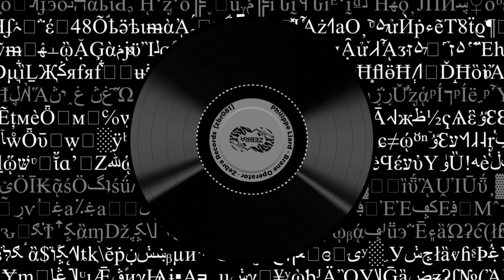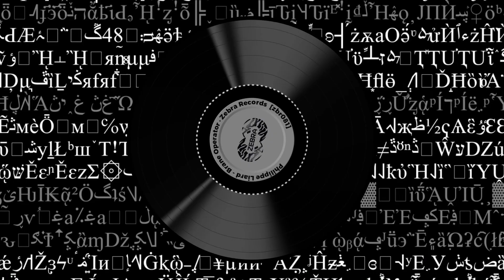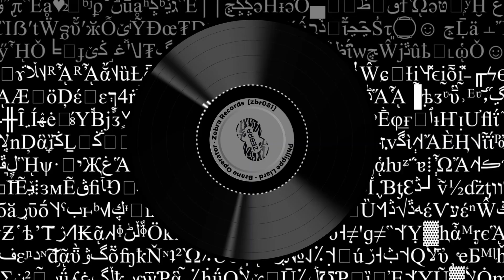PHILIPPE LIARD - Brane Operator • Zebra Rec. [ZBR081]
Buy link 🛒

Label: Zebra Records - ZBR081
Format: Digital
Country: Romania
Released: November 6, 2020
Genre: Electronic
Style: Minimal , Tech

Follow Zebra Rec.

Follow Fruits & Beats

Permission for this upload has been authorized exclusively for Zebra Rec. by  Philippe Liard and protected by ISRC: UKXN21999094